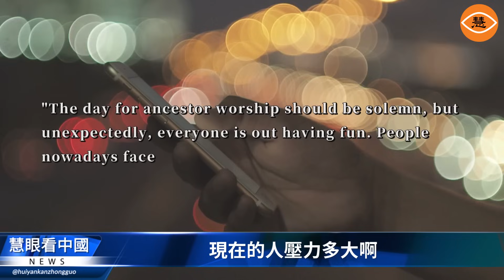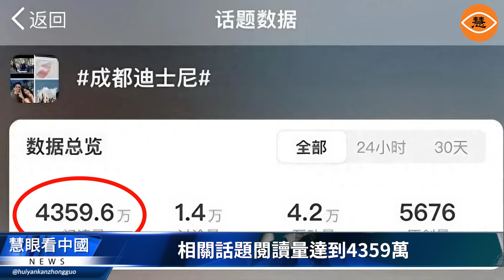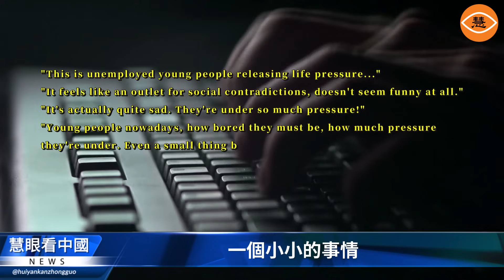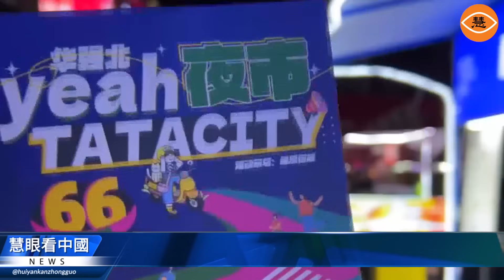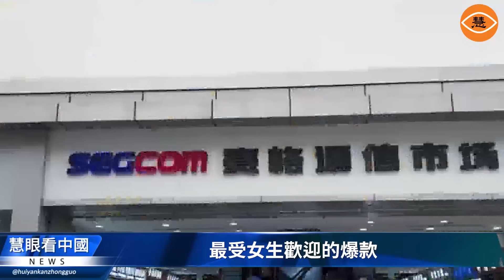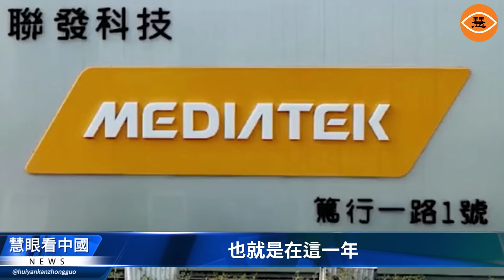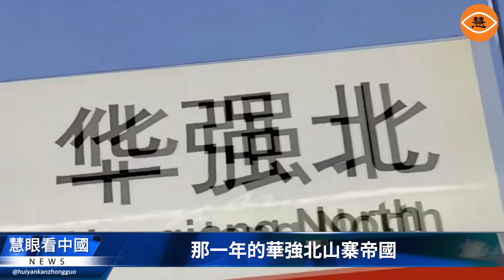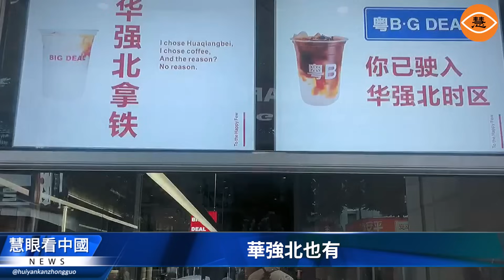「窮鬼樂園」火爆成都迪士尼登熱搜 中國地方文旅蹭熱點 拉動GDP只能靠窮遊？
據中共官媒新華社報導，2024年清明假期，國內有1.19億人次出遊，遊客共花費539.5億元人民幣。也就是說，人均花費453元。按照網友的話說，只夠來回的高鐵票錢或者景區的門票錢，其他消費少得可憐，妥妥的「窮游」。